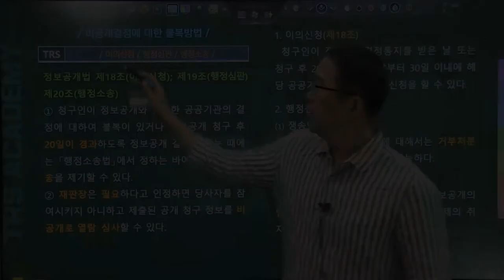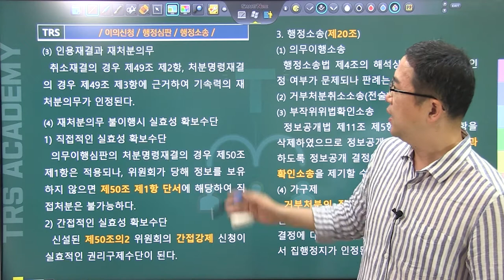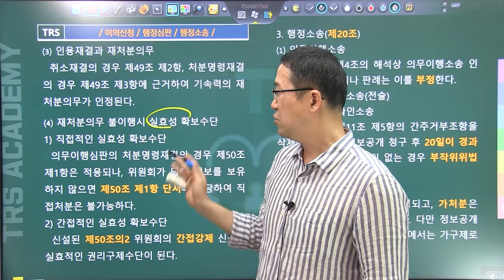#105 비공개결정에 대한 불복방법